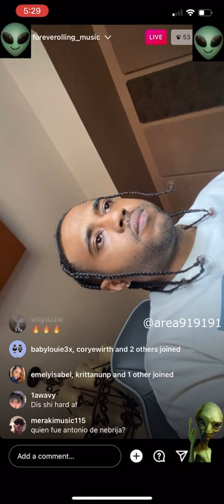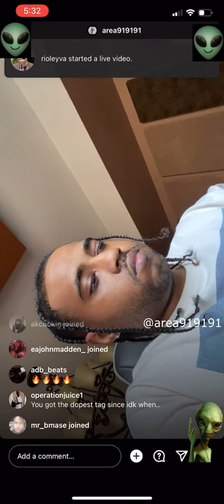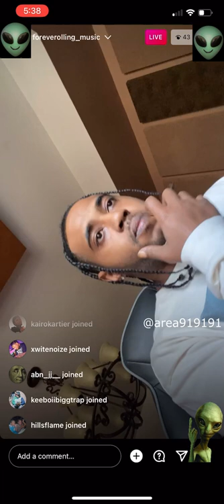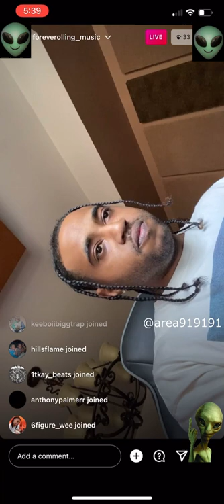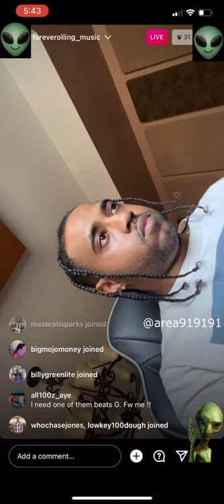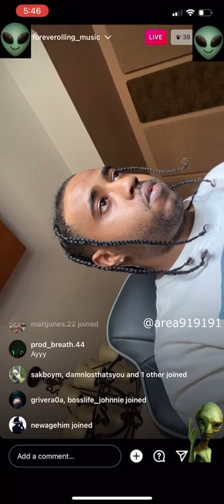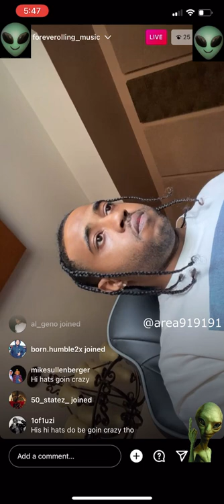ForeveRolling Cook Up For EST Gee & Lil Baby ‼️🏆‼️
ForeveRolling Cook Up 🔥